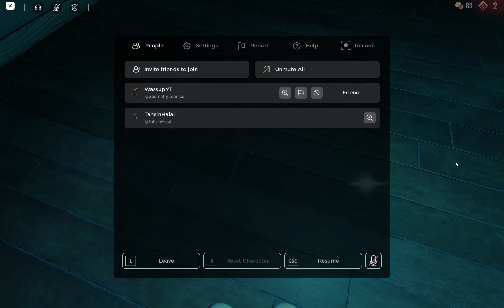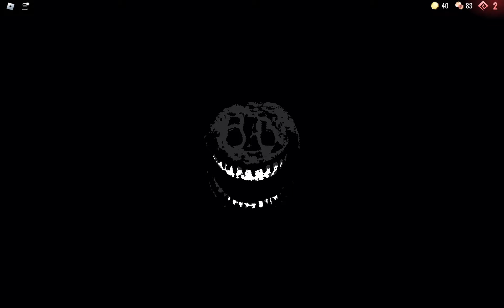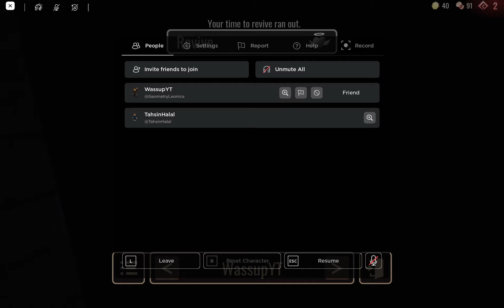DOORS MAXIMUM OVERDRIVE (with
Well its time for doors!!